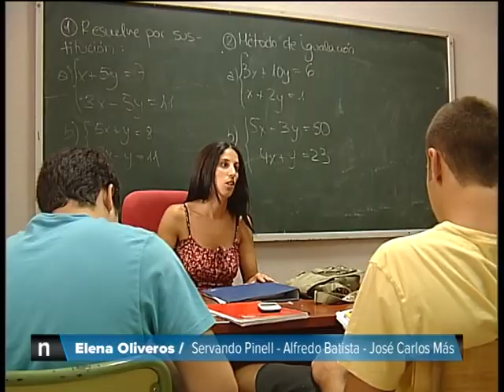17 10 13 EDUCACIÓN